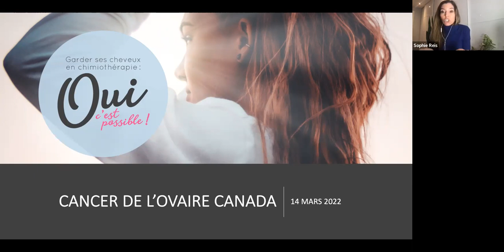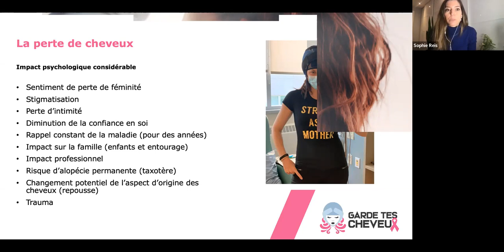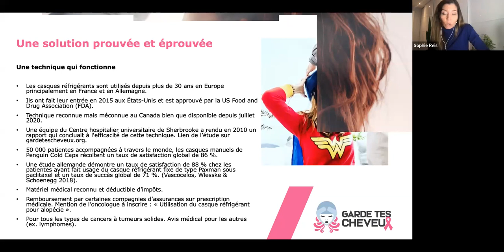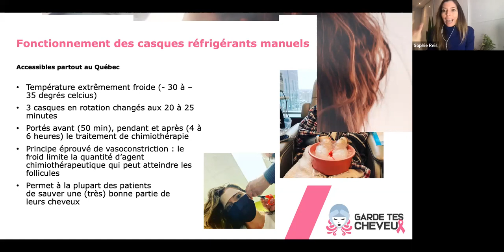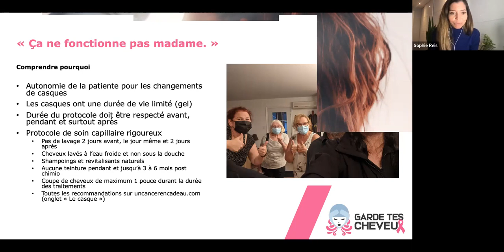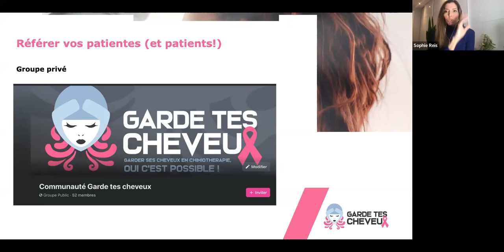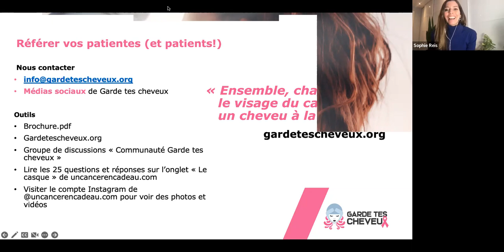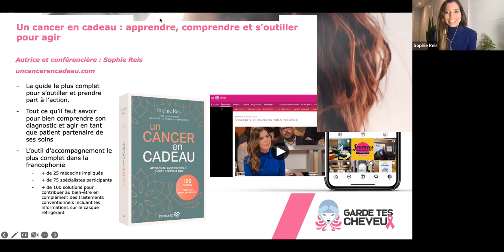Série de conférences mensuelle : Comment garder ses cheveux malgré la chimiothérapie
Certains traitements standards de première ligne en chimiothérapie occasionnent la perte des cheveux. Environ 8 % des patients refusent la chimiothérapie ou choisissent un régime thérapeutique moins efficace pour éviter la perte de cheveux. Il est maintenant possible de garder ses cheveux (ou une bonne partie !) malgré la chimiothérapie grâce à l’usage d’un casque réfrigérant. Cette technique éprouvée et utilisée depuis près de 30 ans en Europe (mais méconnue et accessible partout au Québec) a fait ses preuves. Elle consiste à porter un casque qui refroidit le cuir chevelu avant, pendant et après l’administration de la chimiothérapie